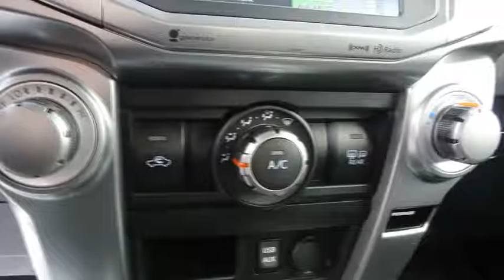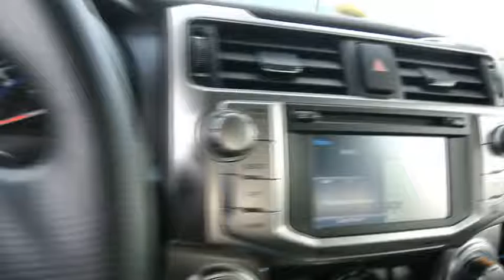2016 Toyota 4Runner Carson City, Reno, Northern Nevada, Dayton, Lake Tahoe, NV 140524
2016 Toyota 4Runner

Come see this certified 2016 Toyota 4Runner SR5. Its Automatic transmission and Regular Unleaded V-6 4.0 L/241 engine will keep you going. This Toyota 4Runner has the following options: Window Grid Diversity Antenna, Wheels: 17 x 7.0 6-Spoke Alloy, Variable Intermittent Wipers w/Heated Wiper Park, Valet Function, Trip Computer, Transmission: Electronic 5-Speed Automatic w/OD, Transmission w/Sequential Shift Control and Oil Cooler, Tires: P265/70R17 Mud & Snow, Tailgate/Rear Door Lock Included w/Power Door Locks, and Systems Monitor. Test drive this vehicle at Carson City Toyota, 2590 S Carson St, Carson City, NV 89701.